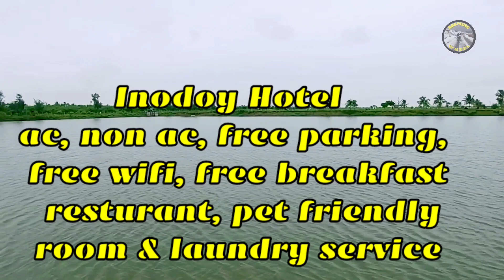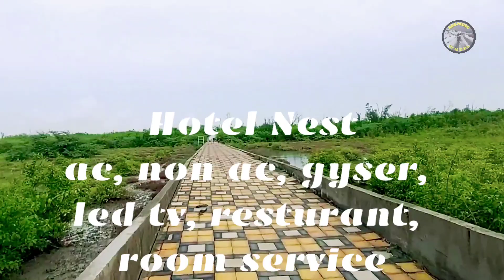বকখালির সেরা হোটেল ফোন নম্বরসহ / BAKKHALI HOTEL / BAKKHALI TOP BUDGET HOTEL / BAKKHALI BEST HOTEL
হ্যালো ফ্রেন্ডস,
বকখালি হোটেলের এই ভিডিওতে আপনারা জানতে পারবেন বকখালি সমুদ্র সৈকতের আশেপাশে ও বাস স্ট্যান্ড ও বাজার এর কাছে বকখালি সেরা হোটেল গুলোর নাম ঠিকানা ফোন নম্বরসহ যাবতীয় তথ্য।
তবে বন্ধুরা মাথায় রাখবেন ভিডিও উল্লেখ করা ভাড়া সংক্রান্ত যাবতীয় ইনফর্মেশন সাম্প্রতিককালের পাওয়া
পিঠের ওপর নির্ভর করে ভিডিওটি বানানো হয়েছে আপনি হোটেল বুক করার সময় ফোন নম্বরে ফোন করে অবশ্যই সেই সময়কার বর্তমান ভাড়া সংক্রান্ত যাবতীয় তথ্য যাচাই করে নেবেন।